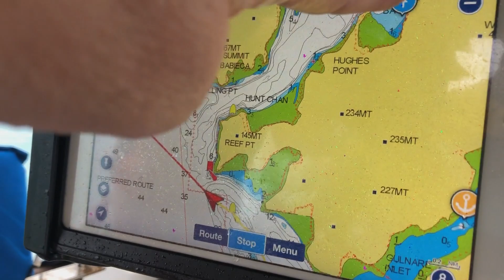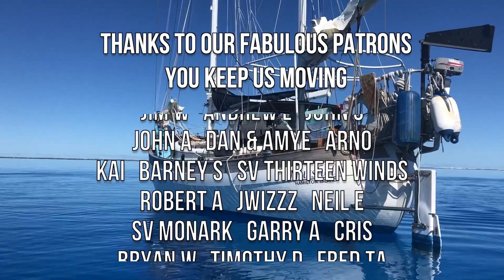Ep 220 | Up the Creek, Rainy Days, Sailing Whitsundays, Australia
After spending quite a few very rainy days sitting out the weather in Gulnare Inlet we decide to just go for it and take Peanut up the creek in search of a potential cyclone bolt hole. It’s absolutely beautiful with mangroves, Norfolk pines and giant fruit balls!

The rain just doesn’t cease.

We have a small fire on board which kills our depth sounder and as we are in a very shallow, tidal creek we decide to brave the 45 knots of weather and head out of the inlet to safer water.

Oh, and Wendy bakes the most amazing loaf of bread!

Until then.

00:01 Jenny By the Water, Clarke Russo, Epidemic Sound
00:45 Affectionate Love, David Celeste, Epidemic Sound
05:54 Affectionate Love, David Celeste, Epidemic Sound
07:38 60 Below, Wendel Scherer, Epidemic Sound
10:34 60 Below, Wendel Scherer, Epidemic Sound
14:24 As We Saw the Ocean, Epidemic Sound